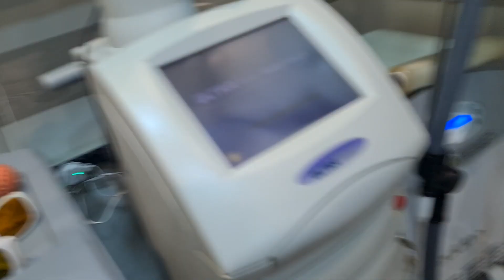Tentou remover a Tatuagem com a colher quente 🔥 veio até a Hell atattoo pra remoção total da tattoo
🌎  Endereço: Rua Azevedo Soares 148, centro de Franco da Rocha-SP.
(rua do banco caixa econômica e santander)

🚍 Para você que vem de transporte Público:

Estamos a 150 metros da estação de trem Franco da Rocha , linha Rubi da CPTM.
estamos a exatos 40 minutos da estação da Luz região central de São Paulo.

✈ Aeroportos:  Congonhas
                              Guarulhos
                              Viracopos.

Em todas as opções de aeroportos a melhor opção é aplicativos como: Uber e 99, o aeroporto mais próximo é o de Guarulhos deem preferencia a ele, depois Congonhas e por último o de Viracopos que é mais distante.

Confira a empresa Hell Tattoo no Google!